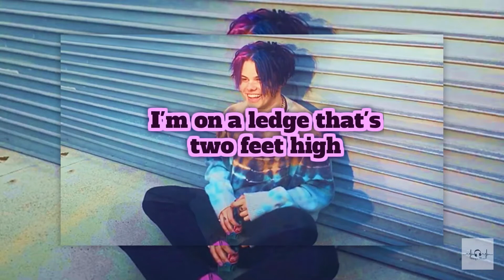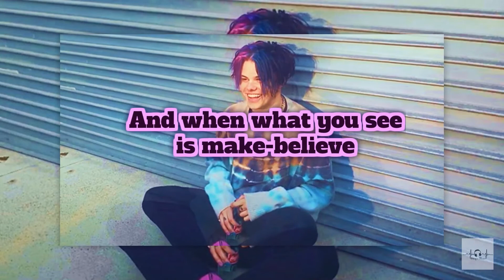YUNGBLUD - it's quiet in beverly hills (Clean - Lyrics)